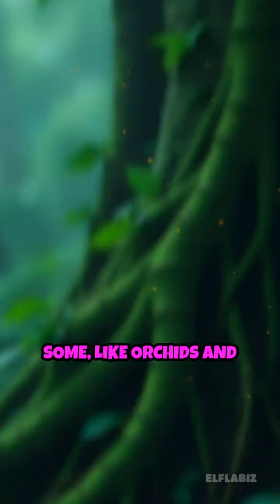The Secret World of Airborne Epiphytes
Discover how epiphytes thrive high above the ground, defying gravity and soil! Nature’s aerial wonders will change how you see the plant kingdom.